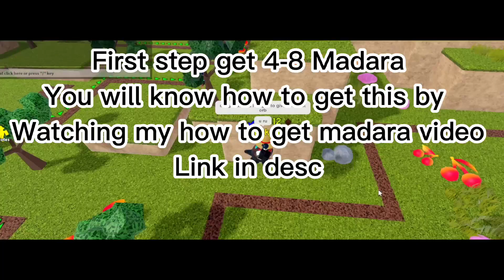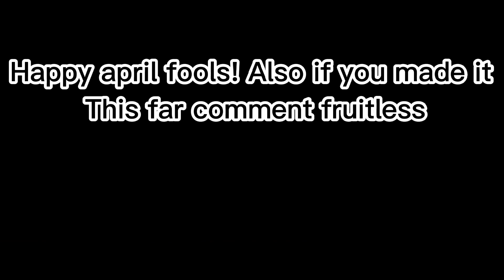All Star Tower Defense How To Get Aqua EASILY + FACE REVEAL [APRIL FOOLS]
Sub
uhm comment?...